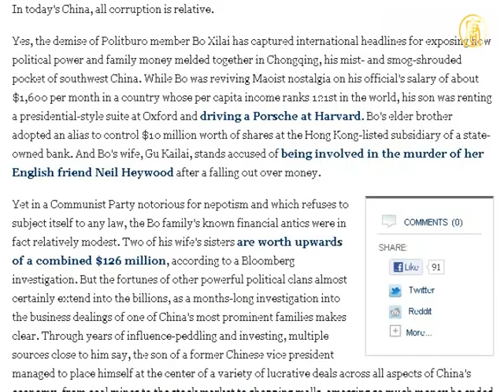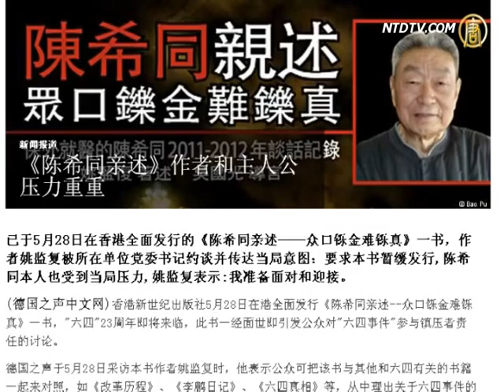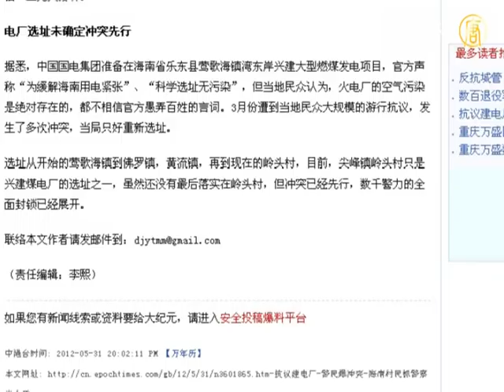US Media: Zeng Qinghong's Son's $9 billion Embezzlement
U.S. Foreign Policy magazine, published a lengthy report
about the insider trading power for money by CCP princelings on May 30.
The article revealed that Zeng Wei, the son of Zeng Qinghong,
used his power to transformed public funds into his own
and made a one-time embezzlement of $9 billion
in state-owned assets.

The article said that in 2007, Finance magazine disclosed that
net assets of $9.47 billion of state-owned power company,
"Luneng", its 92 percent stake, about $ 478 million, were
secretly transferred to the two unknown private companies.
Knowing the identity of the princeling involved in the matter,
CCP leaders exerted pressure on the magazine editors
and forced them to withdraw the follow-up reports that had
been sent to newsstands.

Caijing magazine quoted a paper implies that the new owners
may gain $9 billion from the deal.

"Foreign Policy", has been informed that "the most sensitive
individual" involved in the Luneng case is the son of Zeng Qinghong, 37-year-old Zeng Wei.
Moreover, no one was punished for the trade.

The article added that the financial trading scandal of Zeng
Qinghong's son is not limited to Nuneng Power Company.
After several years of power trading, he made in various
fields of Chinese economy's lucrative contracts,
from coal mining to the stock market to department stores,
and had accumulated a lot of money.
In 2008, Zengwei threw $32 million into buying a mansion
in Sydney, and it became the worst conclusive example
of an ostentatious display of the Chinese Communist
princelings.

The author of "Chen Xitong's narrative in person" has been warned

The book "Chen Xitong's narrative in person" has recently
attracted public attention.
It makes the Chinese Communist Party (CCP) more nervous
at the eve of 23rd anniversary of June 4th incident.
CCP not only put pressure on the author and requested that he
postpone publishing of the book, but also put pressure on Chen Xitong, the protagonist of the book.

According to "Deutsche Welle" Chinese network, on May 31st,
Yao Jianfu, the author of "Chen Xitong's narrative in person",
was interviewed and warned by the CCP secretary of Rural
Policy Research Office of the State Council, where Yao Jianfu works.

However, Bao Pu, the responsible person for publishing
this book, said that it's not possible to recall the book since it has already been on sale in Hong Kong book stores.
At the same time, there are no reasons for CCP to interfere
with the book publication in Hong Kong under the policy
of "One Country, Two Systems," for Hong Kong, freedom
of publication and expression are its precious values.

"Deutsche Welle" Chinese network quoted the words
of Yao Jianfu who said that he was ready to face the pressure.

Hainan villagers caught policeman as a bargaining chip of exchange

In recent days, there have been protests in Hainan Province.

May 26, nearly a thousand persons protested against
the construction of a thermal power plant, and had a large conflict with armed police.
The protests continued for several days, and dozens
of villagers were arrested.
However, during the conflict, the villagers also captured
a policeman and demanded to exchange the arrested villagers with him.

Late on the night of May 28th, CCP authority released some
of the arrested villagers,
and the villagers then released the policeman
who was caught as a bargaining chip of exchange.
Subsequently, the CCP authority began to retaliate against
the villagers heavily.
Late at night on May 29th, thousands of armed police conducted
a full blockade of Lingtou village.
According to the villagers, the number of the armed police
outside the village is estimated neary 6000.
They were guarding outside of Lingtou Village.

Entrances leading to a number of neighboring villages were
also blocked by the armed police.

China Guodian planed to build large coal-fired power
generation projects in Ledong County of Hainan.
Due to pollution problems, the projects were strongly protested
by the local people, and several clashes between the police and the police took place there.
The location of the power plant from Yinggehai Town
and Huangliu Town at beginning to Lingtou Village now, has been fiercely opposed by the villagers in each local.